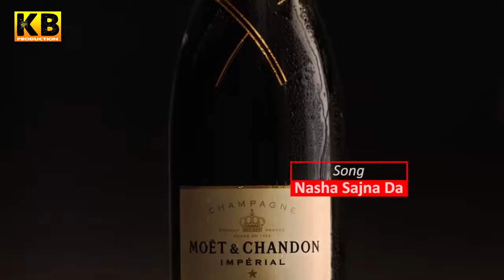Nasha sajna da honda ey